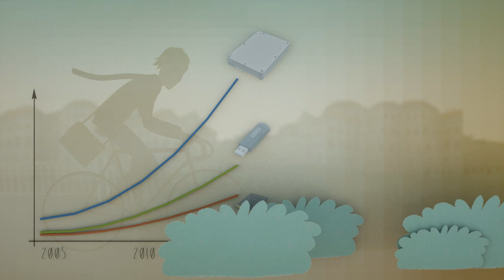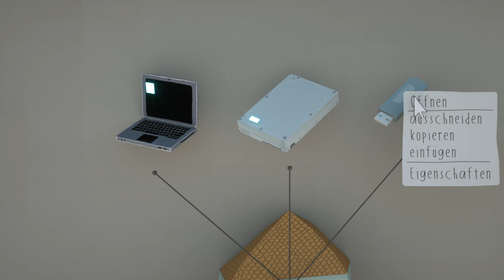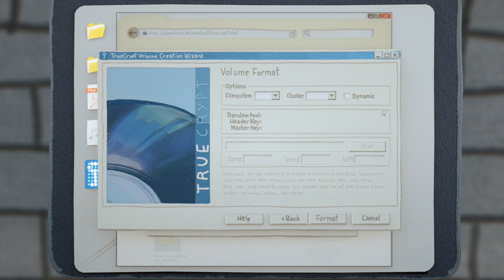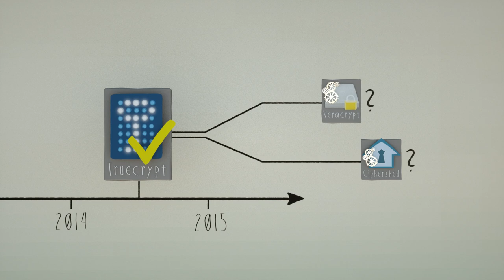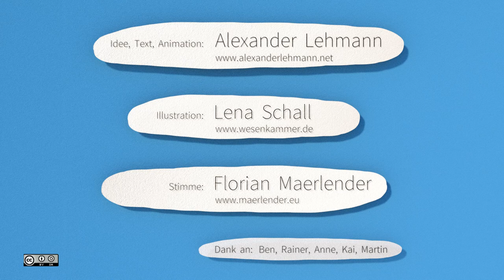Daten Verschlüsseln Einfach Erklärt - 4/5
► Der dritte Film zum Thema Verschlüsselung: Daten Verschlüsseln Einfach Erklärt

● Credits

Script:
Daten verschlüsseln - einfach erklärt

In den letzten Jahren ist die Kapazität unserer Festplatten, USB Sticks und Speicherkarten rasant gestiegen.

Das hat zur Folge, dass wir immer größere Datenmengen mit uns rumtragen.  Was sehr praktisch ist.  Aber wenn uns mal ein USB Stick oder Laptop abhanden kommt, oft doppelt ärgerlich:

Zum einen ist natürlich der Verlust des Geräts mitunter kostspielig, aber ein Ersatz zumindest möglich.

Viel schlimmer ist, oft die Angst, was mit den verloren gegangenen Daten passieren könnte.
Insbesondere wenn es sich sehr wichtige oder persönliche Daten - von dir, – oder von jemand anderem handelt.

Dabei lassen sich gerade bei den größten Datenspeichern wie Laptops, USB Sticks, und externen Festplatten, beide Probleme oft ganz einfach auf einen Schlag lösen:  Mit Verschlüsselung.

Mit einem Programm wie beispielsweise Truecrypt, kannst Du entweder den kompletten Datenträger verschlüsseln, oder Dir ganz einfach und komfortabel sogenannte verschlüsselte “Container” auf Deinen Datenträgern anlegen.
Die verschlüsselte Festplatte oder auch ein solcher Container ist dann wie ein digitaler Safe, den man nur mit dem richtigen Passwort öffnen kann.

Wie das beide Probleme auf einmal lösen soll?
Wenn Du Deine privaten Daten erst einmal in einem solchen Safe gesichert hast, kannst Du natürlich so viele Kopien von diesem Safe erstellen wie Du möchtest. Dann fällt es auch viel leichter, diese Sicherungskopien auf verschiedenen Datenträgern zu verteilen.  Egal
ob bei dir Zuhause, im Freundeskreis, oder - wenn es denn unbedingt sein muss - auch in der Cloud.
Ganz nach der alten IT-Experten Weisheit, „Daten existieren erst, wenn sie an mindestens 3 verschiedenen Orten gespeichert sind.“

Denn selbst wenn Dir jetzt ein Datenträger abhanden kommt, weil zum Beispiel dein Laptop gestohlen wird, deine Wohnung abbrennt oder eine Elster deinen schön-glitzernden USB Stick zockt.
Du kannst trotzdem in aller Seelenruhe schlafen – denn Du bist und bleibst die einzige Person, die dein Passwort kennt, und somit deine Daten entschlüsseln kann.

Um Dir also einen guten Schlaf zu ermöglichen, hier jetzt eine kurze Erklärung, wie Du Dir einen solchen Container selber anlegst:

Zuerst musst du truecrypt runterladen;
logischerweise nur von den Seiten denen du vertraust. Ein paar Empfehlungen haben wir in der Videobschreibung verlinkt.

Und kurz darauf bist du auch schon stolzer Besitzer deines „Niegel-Nagel-Neuen“ Datensafes.